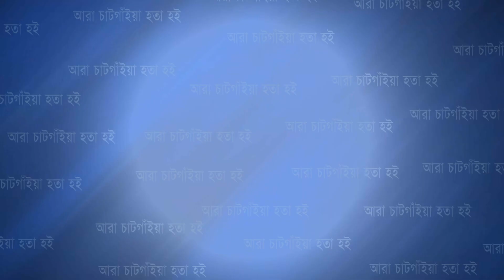বাঁশখালীতে ১১ দিনব্যাপী একবিংশতম আন্তর্জাতিক ঋষিকুম্ভ ও কুম্ভমেলার উদ্বোধন | Cplus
বাঁশখালীতে ১১ দিনব্যাপী একবিংশতম আন্তর্জাতিক ঋষিকুম্ভ ও কুম্ভমেলার উদ্বোধন

Slogan: আরাঁ চাটগাঁইয়া হতা হই
Country: Bangladesh
Language: Bengali।Chittagong Language
Broadcast area: Online